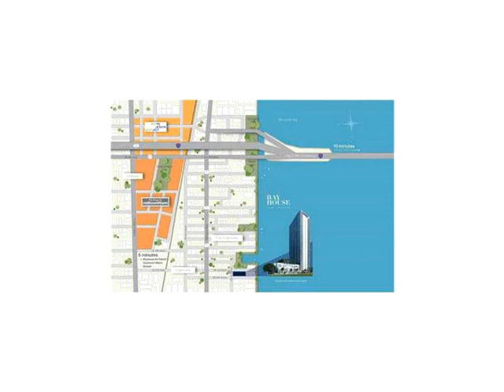600 NE 27 ST # LPH-5,Miami,FL 33137 Condo For Sale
Breath taking views from this magnificent corner unit, located in the heart of the art district, lower ph 3 bed, 2 1/2 bath, featuring italian kitchen cabinetry and top of the line appliances; spacious living-dining great room, floor to ceiling impact glass doors and windows, two private balconies; east and west views!.. italian closets, motorized shades. amenities include; social room, pool, relaxation deck, gym, yoga, media room, and kids room.